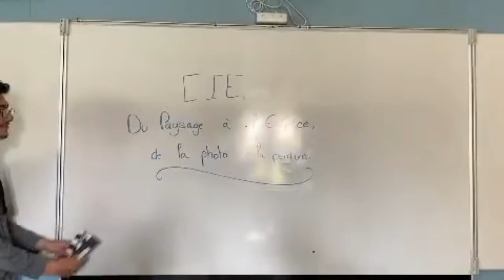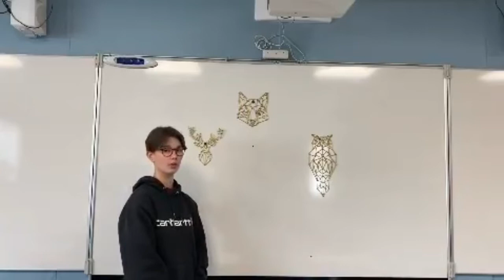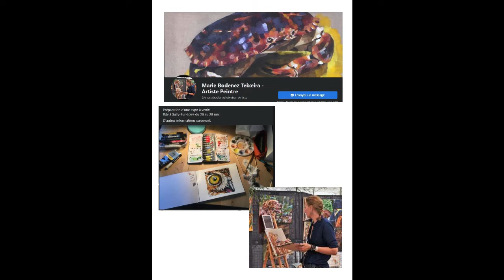« Du Paysage à l’Espèce, de la Photo à la Peinture », vidéo en cours de projet 08/04/2022.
Ce projet artistique intitulé « Du Paysage à l’Espèce, de la Photo à la Peinture », a été réalisé dans le cadre du programme « Aux Arts lycéens et apprentis».
La région Centre Val de Loire a favorisé l’accès à la culture et à la pratique artistique des élèves en aidant financièrement la MFR de CHAINGY.

Cette réalisation a été possible grâce à l’accompagnement de l’artiste peintre Marie BODENEZ TEIXEIRA et des jeunes de 2nde Nature Jardin Paysage Forêt.